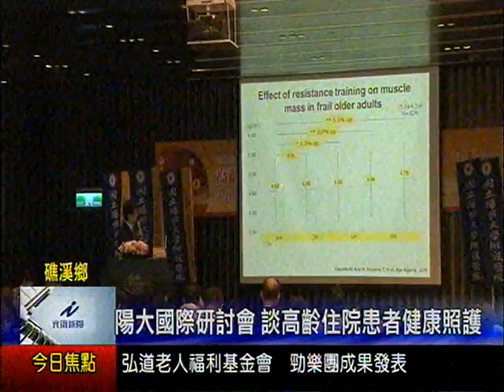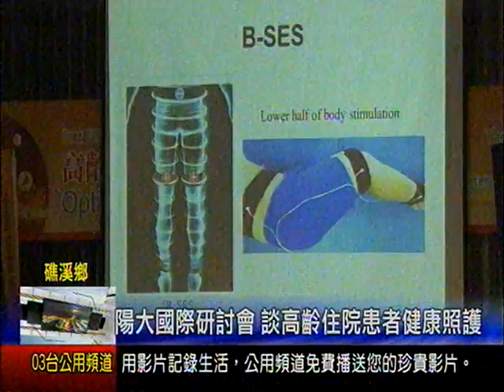陽大國際研討會 談高齡住院患者健康照護